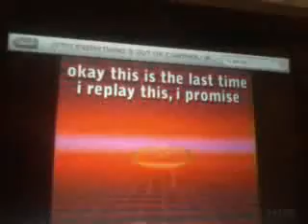CS188 Sauce/Science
LOL